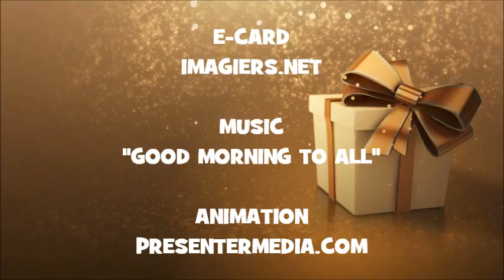HAPPY BIRTHDAY OILI !